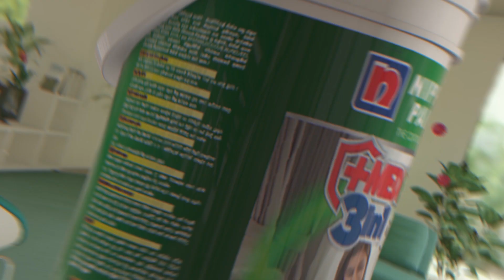"Range Bandara's comments were his personal opinion Elections must be held this year"